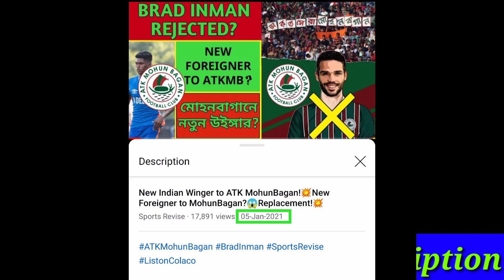Liston Colaco Signed To ATK MOHUN BAGAN😍লিস্টন কে তুলে নিল মোহনবাগান!Biggest Transfer💥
Thank You.Let's Football.❤️⚽